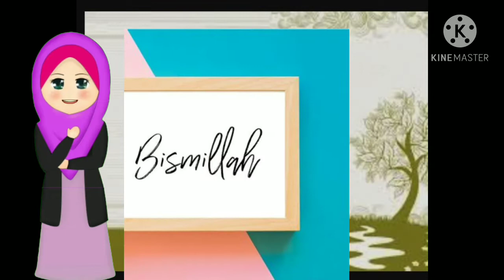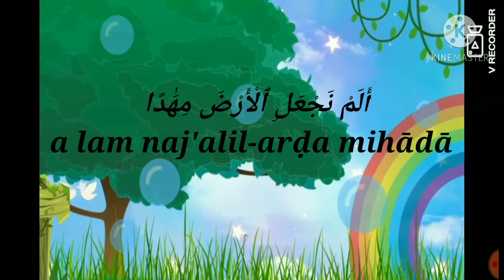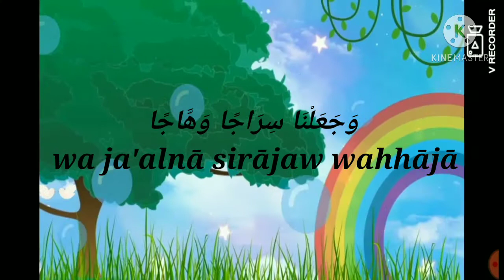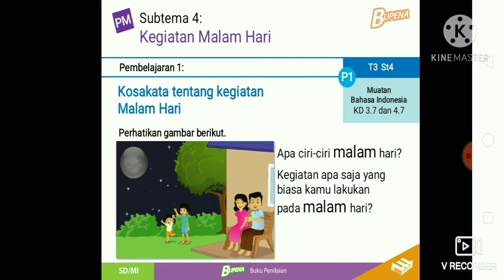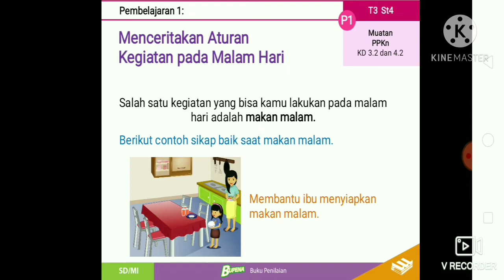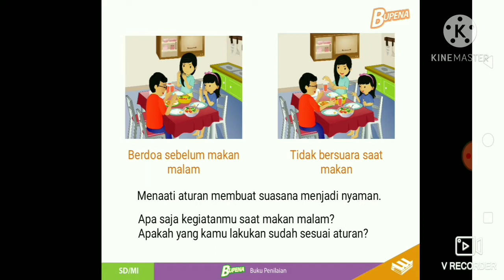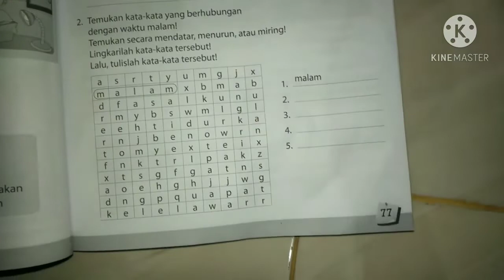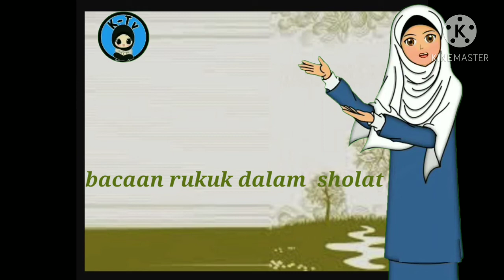tema 3.kegiatanku.sub tema 4.pem 1.kelas 1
SDIT Darussalam